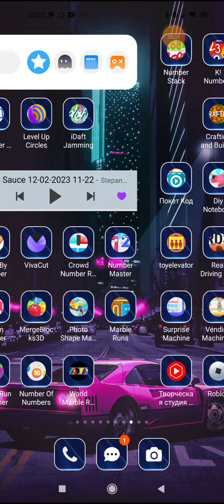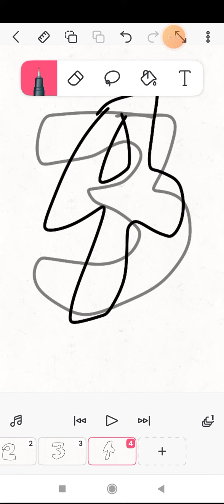a cool speed animation